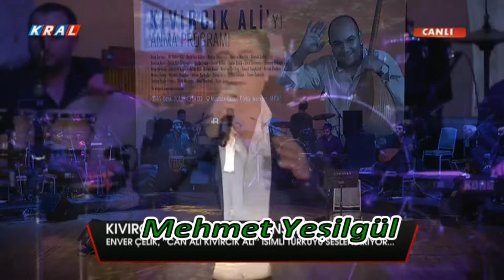Enver Çelik - Can Ali Kıvırcık Ali - Kıvırcık Ali Anma Konseri - Kral Tv Canlı Kayıt - 2018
Duygusal Seçme Türküler
Dünden Bugüne Karışık Türkülerimiz
Duygusal Dertli Türküler
Duygusal Sitemli Türküler
Duygusal Ağlatan Türküler
Karışık Türküler Full Albüm
Türkü Dinle Full Albüm
Dertli Türküler
Karışık Türküler
AglatanTürküler
Sevilen Türküler
2019 SeçmeTürküler
Hepsi Özenle Seçilmiş Karışık
Yürek Yakan Duygusal Türküler
En Çok Dinlenen Ağlatan Dertli Türküler
Duygusal Seçme Türküler
DuygusalSeçmeTürküler
Mehmetyeşilgül
SevilenTürküler
Duygusal Seçme Türküler
Duygusal Dertli Türküler
Duygusal Sitemli Türküler
Duygusal Ağlatan Türküler
Dertli Türküler
Karışık Türküler
AglatanTürküler
Sevilen Türküler
Dünden Bugüne Seçme Türküler
KarışıkSeçmeTürküler
Duygusal Seçme Türküler
Bugüne Karışık Türkülerimiz
Duygusal Dertli Türküler
Duygusal Sitemli Türküler
Duygusal Ağlatan Türküler
Dertli Türküler
Karışık Türküler
AglatanTürküler
Sevilen Türküler
2019 SeçmeTürküler
Duygusal Seçme Türküler
DuygusalSeçmeTürküler
Mehmetyeşilgül
SevilenTürküler
En Çok Dinlenen Türküler Türkü
Türküler 2019 Türkü Dinle Türküİndir
En İyi Türküler Sazlı sözlü Türküler
Bağlamalı Türküler Türkü Dinle 2019
türküler
türküler karaoke
türküler yeni
türküler 2019
türküler ahmet kaya
Türkü Dünle
türküler arabesk
türküler bağlamalı
güzel bağlamalı türküler
türküler canlı
cok dinlenen türküler
türküler cengiz özkan
türküler diyarı
türküler damar
türküler deyişler
türküler damardan
türküler dinle youtube
türküler eski
türküler enstrümantal
türküler çok dinlenen
türküler en güzel
enstrümantal türküler
türküler efkarlı
güzel türküler
Türküler Türkü Mix Türkü Mix2019
türküler
türküler karaoke
türküler yeni
türküler 2019
türküler ahmet kaya
Türkü Dünle
türküler arabesk
türküler bağlamalı
güzel bağlamalı türküler
türküler canlı
cok dinlenen türküler
türküler cengiz özkan
türküler diyarı
türküler damar
türküler deyişler
türküler damardan
türküler dinle youtube
türküler eski
türküler enstrümantal
türküler çok dinlenen
türküler en güzel
enstrümantal türküler
türküler efkarlı
güzel türküler
türküler fon müzikleri
2019 türküler
2019 türküler mix
2019 türkülerimiz
yeni albümler 2019 türküler
yeni çıkan türküler 2019
2019 türküler albümü
bağlamalı türküler 2019
damartürküler2019
dertlitürküler2019
2019 yeni çıkan türküler
2019 duygusal türküler
2019düet türküler
2019 dinlenen türküler